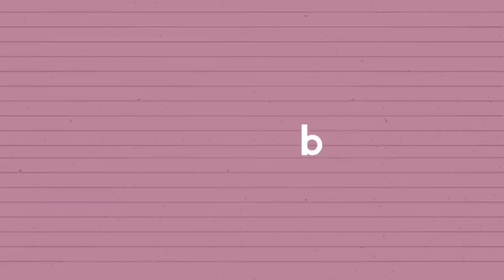How To Cut Your Hair At Home | Haircut | Short Hair | Cutting My Own Hair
I see humans but no humanity. I don't care how attractive you are, if your personality is ugly, you're ugly.

Loving yourself and being yourself gives you the power of not giving a fuck what people say especially people who don’t give a fuck about your well being and heart.

You cannot grow unless you are willing to change. Change for the better. Change for your own good.

Sabihin nila ang gusto nilang sabihin tungkol sayo, mas kilala mo ang sarili mo at hindi mo kailangan magpaliwanag sa mga judgemental na tao.

Walang tamang tao, nasa tao yan kung gusto niya maging tama para sayo.

Wash and condition your hair, and then let it dry completely, because hair shrinks as it dries. This will help you avoid taking off too much. Work out any tangles using a brush before getting started. If your hair is unruly, you can mist it with water, but try to avoid getting it too damp. Snip with the ends of the shears rather than with the full length of the blade.

Make sure you have your shears or clippers and a comb on hand. Use clips (or hair ties) to help section your hair into manageable segments.

Divide your hair and clip it into sections. Bring one section forward at a time, and determine how much you want to take off. I suggest a quarter of an inch to half an inch. Cut a little less than you think you should. Trim off the length and then snip the ends to add texture and blend everything out.